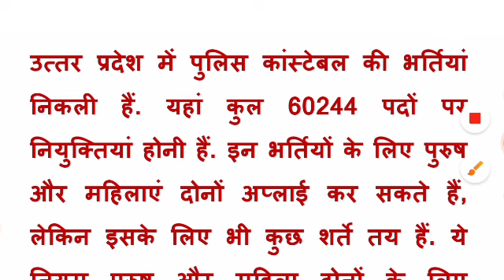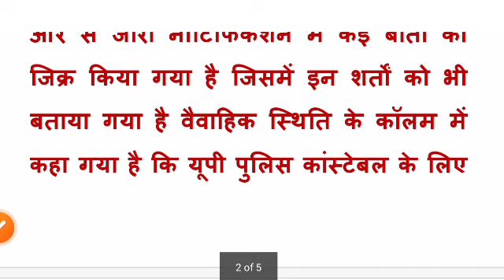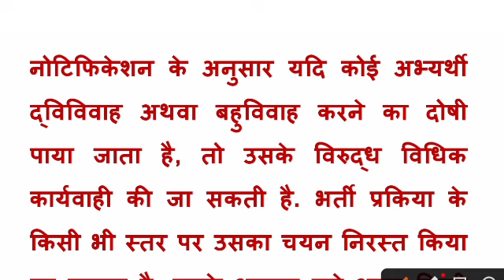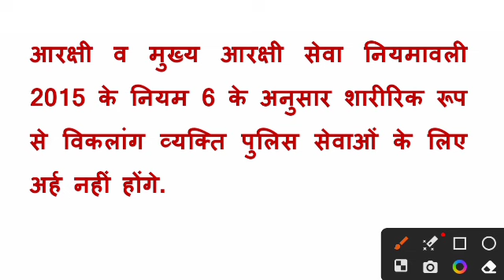UP police constable bharti 2024 | up police constable recruitment